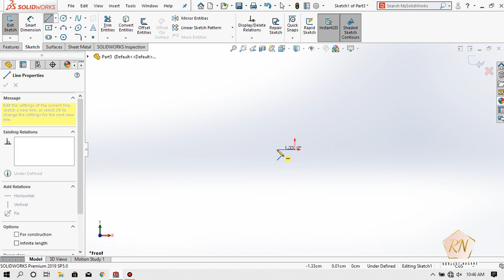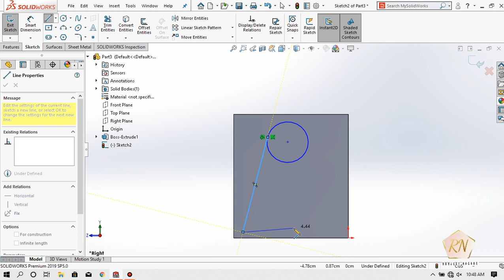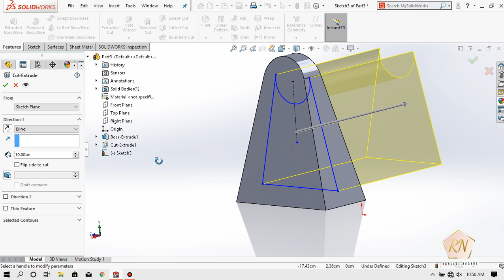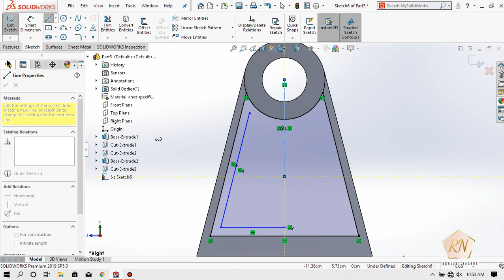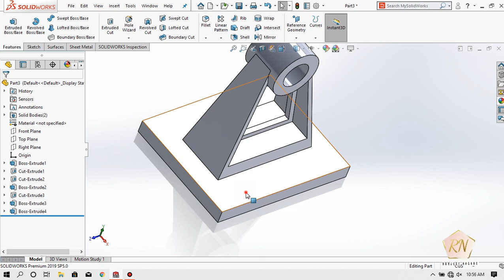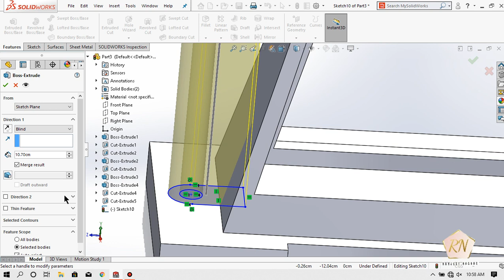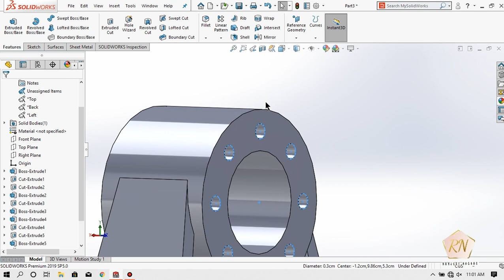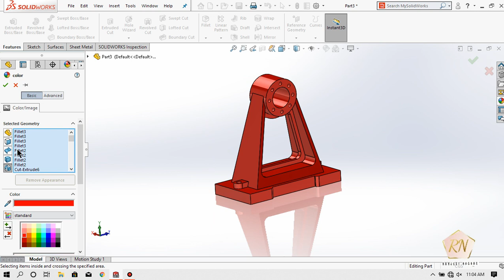#20 Solidworks Mecahnical Part Drafting Tutorial For Beginners